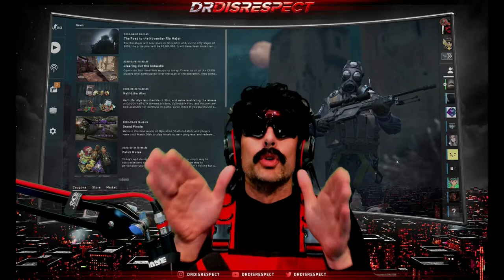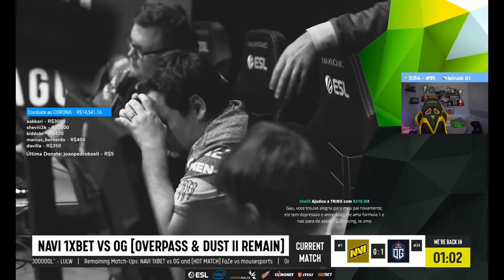Counter-Strike Global Offensive Daily Best and Fail Moments Ep 0003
0:00:00 - doc meets some fans
0:00:50 - Зина 4 фрага
0:01:13 - Нож
0:01:26 - mouse
0:01:44 - Гранаты
0:02:13 - Doc gets kicked
0:02:43 - dupreeh gets baited by jw back
0:03:34 - dasdas
0:04:02 - Jail
0:04:18 - tyler1 greets Greek once more
0:04:31 - s1mple's 1vs4 clutch attempt (T - pre-plant situation) is denied after 2 Deagle HS kills
0:05:30 - wtf
0:05:57 - I give up...
0:06:27 - egirl and and her simps gets owned
0:07:14 - s1mple - 1vs2 clutch (T - post-plant situation)
0:08:07 - Tyler1 insane spraydown ace
0:08:26 - broky pistol 1v4
0:08:55 - SONUNDA BIÇ GELDİ!
0:09:12 - s1mple - 3 AWP kills on the CT Mid offensive (3vs3 situation)
0:10:00 - ropz - 1vs4 clutch (T - bomb planted after 3 clutch kills) to secure the pistol round 2/2
0:10:59 - Brollan - 3 M4A4 kills (2 HS) on the bombsite A defense (finishing frags)
0:11:22 - broky - 1vs4 clutch (T - post-plant situation - second half pistol round)
0:12:21 - Pai com ansiedade
0:12:36 - yes buzeG2
0:13:35 - S1mple vac shot
0:14:00 - valde deags down three to save the round
0:14:27 - ropz - 1vs4 clutch (T - bomb planted after 3 clutch kills) to secure the pistol round 1/2
0:15:02 - Dr Disrespect impersonating Shroud, Ska and n0thing
0:15:57 - POR QUE SE JUBILO?
0:16:43 - rain - ACE (Part 1 - observer)
0:17:42 - KRIMZ - 4 kills (3 Five Seven, AK HS) on the bombsite A defense to turn an initial 3vs5 situation
0:18:26 - Brollan - 4 AUG kills (2 HS) on the bombsite B defense (4vs4 situation)
0:19:01 - gla1ve - 1vs3 clutch (T - post-plant situation)
0:19:59 - good job guys
0:20:29 - Shevii GOD
0:20:50 - QUE BESTIA!!

1) Upload your video to youtube.
In that message send us the link to the video you want us to upload.